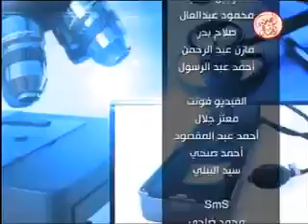برنامج عيادة رمضان 8 8 2013